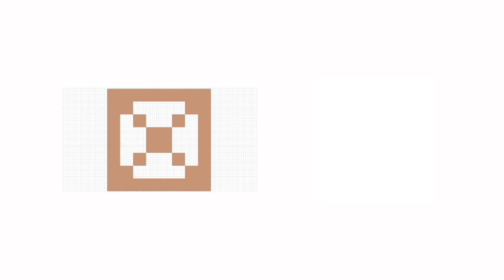มองอนาคต 10 ปีข้างหน้า ชีวิตคุณจะเป็นอย่างไร ประเทศไทยจะเป็นอย่างไร l Post Election EP.8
“ต้องกระจายรายได้ กระจายโอกาส กระจายการศึกษาไปหัวเมืองภูมิภาคให้หมด ทุกคนต้องมีศักดิ์ศรีเท่ากัน ไม่ว่าจะอยู่กรุงเทพฯ หรือต่างจังหวัด”
สมพร สิริโปราณานนท์ / อดีตประธานหอการค้า จ.สงขลา